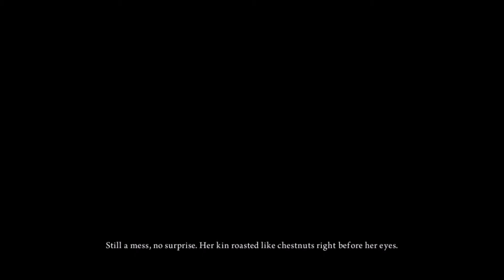Alice: Madness Returns Part 1: Well, That Was Spooky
So, after completing our walkthrough of Quest for Booty, I wasn’t really sure what I wanted to replace this segment on the schedule. Seeing as I don’t have A Crack in Time, I wanted to play something else here and, at the time, I was getting really into Hack and Slash style games like God of War etc. I also wanted to boot up my Xbox since it has been just sitting around for quite some time while I play PC games (insert PC Master Race joke here) and found this little gem still installed. This is actually a sequel to the original Alice game made by American McGee but, I played this one over the original because the first one has some odd controls. I will more than likely return to the original game but, for now, we are playing this one. I have played most of this (I think I stopped playing near the last/second lest stage of the game) and I do remember some of the game and, for those wondering, it does get really dark so if you are squeamish, then you are probably already screwed if you are reading this after starting the video. I do enjoy a bit of psychological horror every now and then as well as hack-and-slash games so this hits two niches with one stone. I hope you don’t get too scared too soon in this game because it does take some really interesting twists and turns, all while trying to be as gory as possible. To start things off however, we go at a seemingly slow pace as they introduce backstory behind Alice and her Madness.